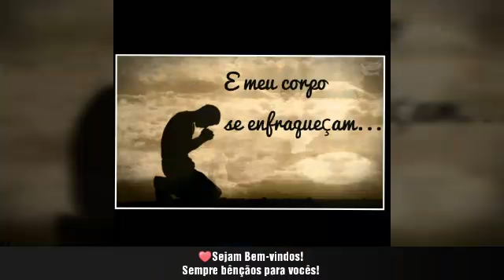Deus é a sua força... ❤ msg pra você!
Sempre bênçãos para você!
🙋 Pastora * Escritora* Coach Cristão  *Representante da União dos Empresários Cristãos  👉Super Marketing Empresarial-  Divulgue já sua empresa!
Fazemos parte do Ministério Serviço da Reconciliação!
👉Se increva tb no canal
😉Super Marketing Empresarial
💕União dos Empresários Cristãos!
Melhores produtos e preços para você!
❤ Deus abençoe a todos!